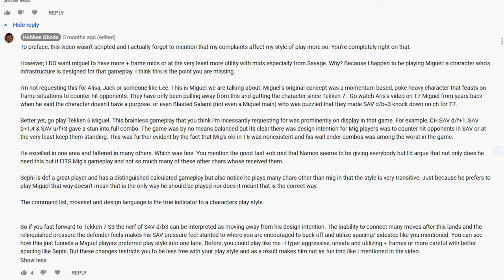How was Miguel designed to be played?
Intro: @00:17- 02:46
3,4: @02:47 - @04:18
f+4,2: @04:19 - @05:34
Lack of strings @05:35 - @07:15
u/f+1: @07:16 - @08:58
f,f+2,1: @08:59 - @10:46
Lack of long range pokes/Good Movement @10:47 - @12:35
Inability to perform iSAV: @12:36 - @14:22
Why d/f+1 was so good: @14:23 - @15:12
SAV b+1 series: @15:13 - @19:23
SAV u/f+3: @19:24 - @20:18
SAV 1,1: @20:19 - @20:50
SAV d/b+3: @20:51 - @22:52
Conclusion: @22:53

A bit of a ramble but tl:dr In comparison to his Tekken 7 iteration Miguel in Tekken 6 had worse pokes/keepout/long range tools but much better properties during his Savage moves.  This made Miguel have more of a unique identity vs the 'well rounded' treatment that he and so many other characters received in Tekken 7.